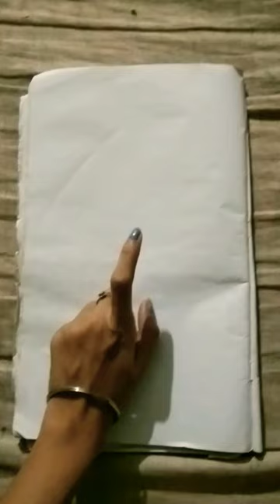drawing art sketch painting youtubepartner